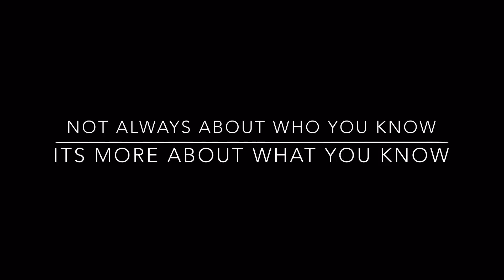SECRETS OF A COGNIZANT ENTREPRENEUR 0010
Our founder does an amazing job breaking down the true impact pure competence has over significant relationships!